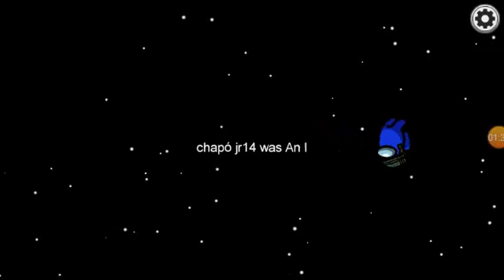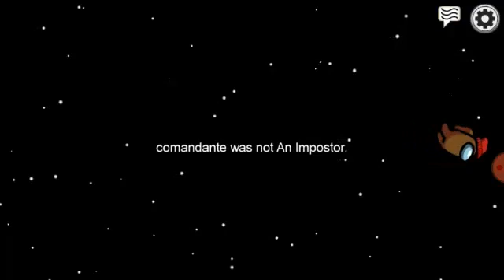Among Us Parte 4 Me mori dos veces